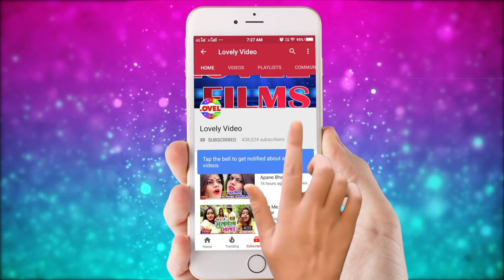Jawani Sali Chush Jayegi // Digan Pandey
Album :- Jawani Sali Chush Jayegi
Song :- Jawani Sali Chush Jayegi
Singer :- Digan Pandey
Lyrics :- Anand Kumar
Music Director :-

♪ Now Available on ♪
Gaana :
Wynk Music :
Hungama :
Saavn :